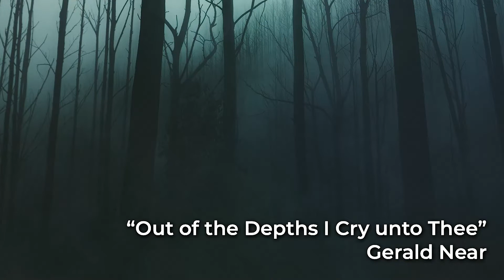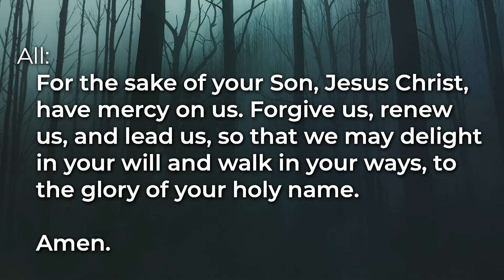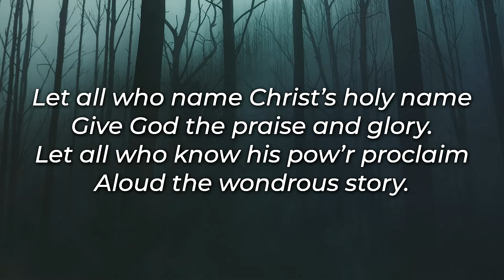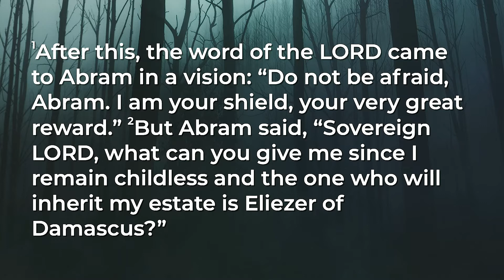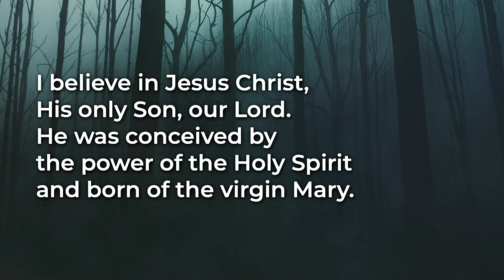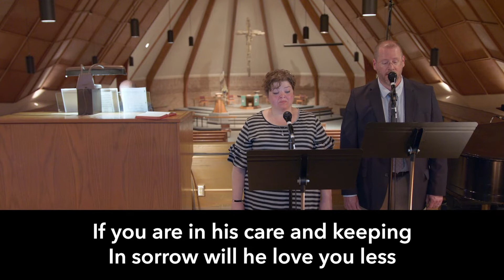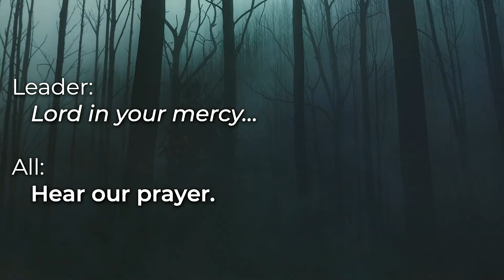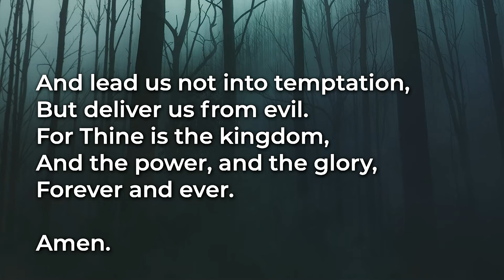September 27 | Traditional Worship